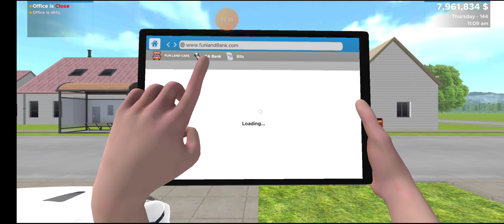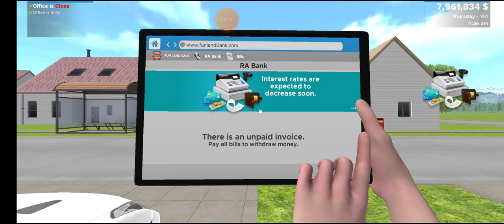HOW TO GET UNLIMITED MONEY 🤑💰 IN CAR SALER SIMULATOR DEARSHIP 🔥|| MOD APK 🤯